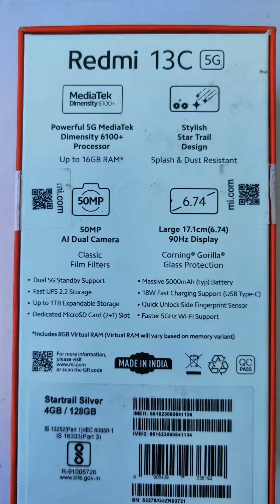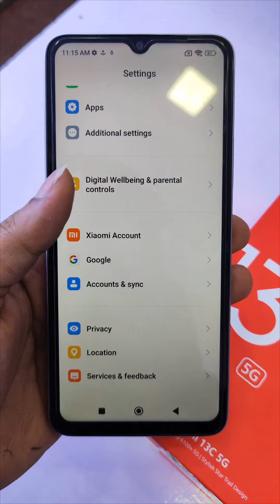Redmi 13C 5G Unboxing